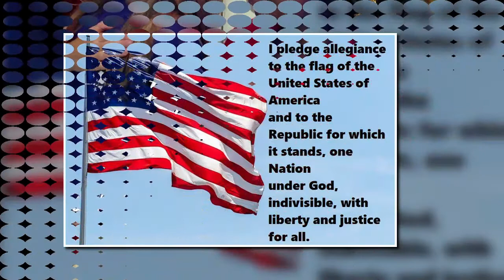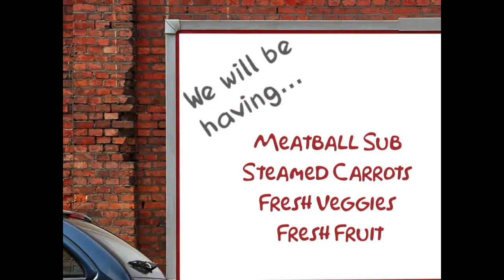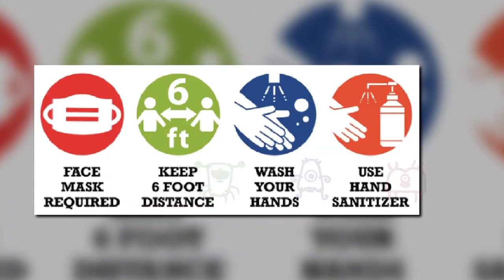Thursday 03- 04 -21